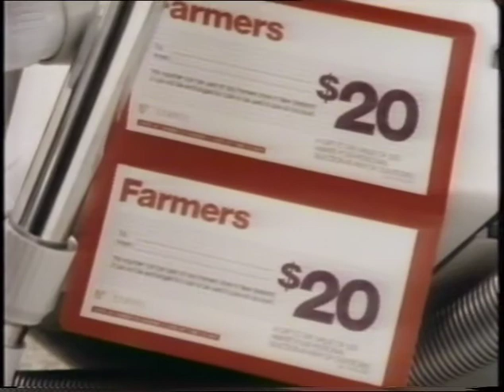Ads Nz 1991